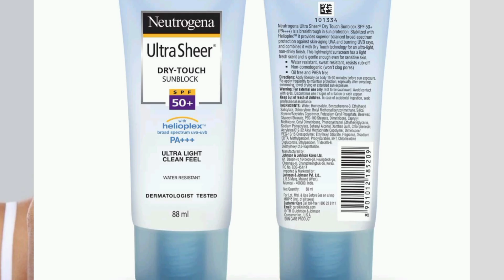10 best sunscreen in India||ইন্ডিয়ার সব থেকে ভালো ১০ টি সানস্ক্রিন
10 best sunscreen in India||ইন্ডিয়ার সব থেকে ভালো ১০ টি সানস্ক্রিন||

best sunscreen in india by dermatologist,
best sunscreen in indian market,
best sunscreen in indian pharmacy,
best sunscreen in india for oily skin,
best sunscreen in india fit tuber,
best sunscreen in india for dry skin,
best sunscreen in india for combination skin,
best sunscreen in india for acne prone skin,
best sunscreen in india malayalam,
best sunscreen in india without white cast,
best sunscreen in india under 500,
best sunscreen in india market,
sunscreen,
সানস্ক্রিন,
best sunscreen,
valo sunscreen konta,
সবচেয়ে ভালো সানস্ক্রিন,
বেস্ট সানস্ক্রিন,
কোন সানস্ক্রিন ভালো,
aqualogica sunscreen,
ভালো সানস্ক্রিন,
সানস্ক্রিন কি,
সম্পূর্ণ,
swastika mukherjee,
সায়ন্তিকা বন্দ্যোপাধ্যায়,
সানস্ক্রিন ব্যবহার করার নিয়ম,
সানস্ক্রিন ব্যবহারের নিয়ম,
কোন সানস্ক্রিন সব থেকে ভালো,
সানস্ক্রিন ক্রিম,
সান ক্রিম,
ডক্টর দেবি শেটি,
ডঃ সংযুক্তা সাহা,
neutrogena sunscreen,
lotus sunscreen,
sun cream,
ভালো মানের সানস্ক্রিন,
sunscreen cream,
top 10 best sunscreen for face in india,
best sunscreen for all skin types in india under 100,
best 10 sunscreen in india,
top 10 best sunscreen in india,
best no 1 sunscreen in india,
best sunscreen in india 2023,
best sunscreen for all skin types in india under 200,
best spf 50 sunscreen in india under 200,
best sunscreen for all skin types in india 2023,
best sunscreen i have used 2023 best sunscreens in india,
best spf 30 sunscreen in india,
best sunscreen in india under 300,
best sunscreen for all skin types in india under 300,
best spf 50 sunscreen in india for oily skin,
best sunscreen for face spf 50 in india,
best sunscreen lotion spf 50 in india,
best sunscreen under 500 in india

ইন্ডিয়ার সব থেকে ভালো সানস্ক্রিন||,
সবচেয়ে ভালো সানস্ক্রিন,
সবথেকে ভালো সানস্ক্রিন,
ভালো মানের সানস্ক্রিন,
সানস্ক্রিন এর দাম কত,
সানস্ক্রিন ক্রিম,
সানস্ক্রিন ক্রিম এর দাম,
সানস্ক্রিন ক্রিম কোনটা ভালো,
সানস্ক্রিন এর দাম